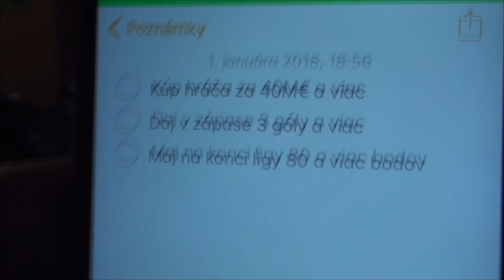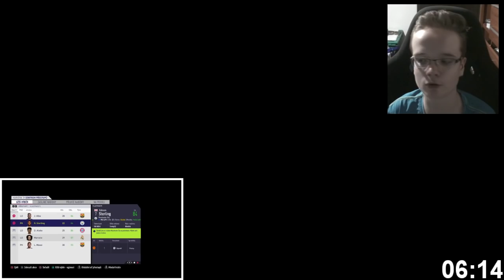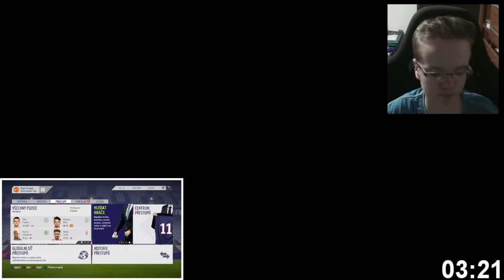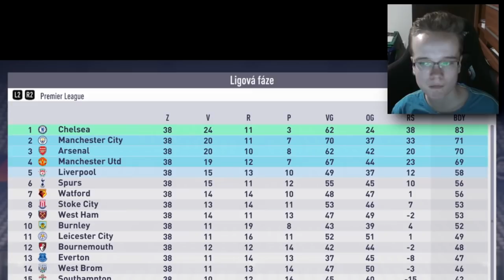VEĽKÉ ZMENY V SÉRIÍ! 🔥 MAN CITY VS MAN UTD TRANSFER BATTLES - FIFA 18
🔥 V tejto epizóde z TRANSFER BATTLES si predstavíme NOVÉ ZAUJÍMAVÉ ZMENY v tejto sérií a po prvýkrát budeme hrať za 2 ROZDIELNÉ TÍMY! 🔥
👍 DÁME 250 LIKES? 👍
▶️SKYPE: bilvederm1
▶️Osobný FACEBOOK: Matej Ondrej Ocsovay
▶️Moje PSN: fuzzy88isBest
▬▬▬▬▬▬▬▬▬▬▬INFO▬▬▬▬▬▬▬▬▬▬▬▬▬▬▬
▶️Mikrofón: Behringer C-1U
▶️Hry na PC natáčam pomocou programu: Fraps
▶️Hry na PS4 natáčam pomocou: PS Share
▶️Webkameru natáčam pomocou kamery: Sony Handycam HDR-TG3E
Ak mi chcete poslať nejaký dopis prípadne balík kontaktujte ma na SKYPE (meno: bilvederm1) alebo na FANPAGE a ja vám pošlem adresu. :)